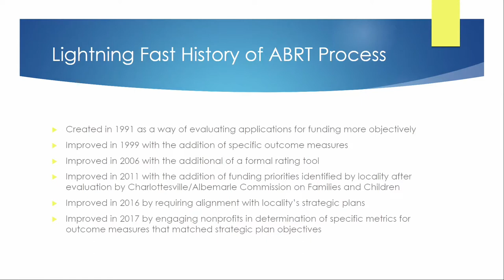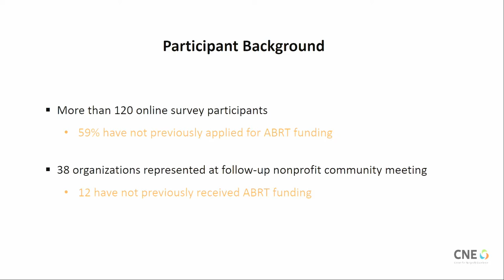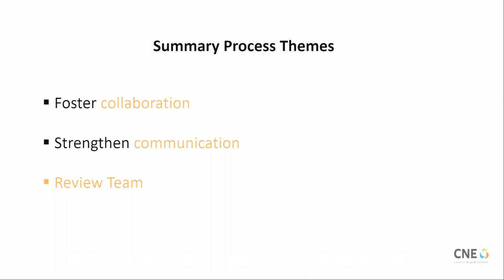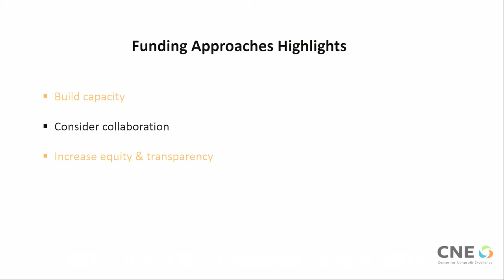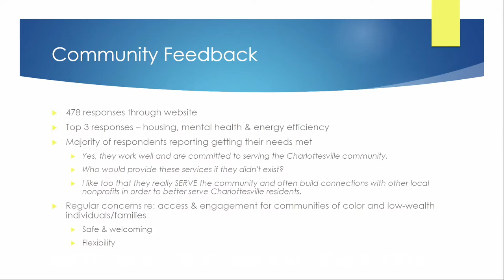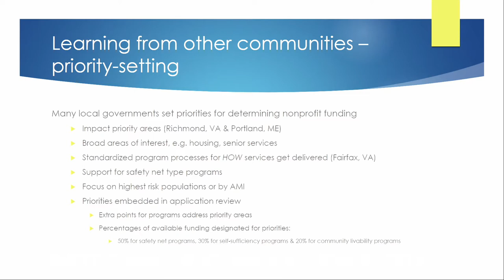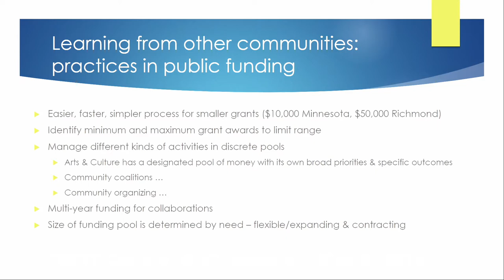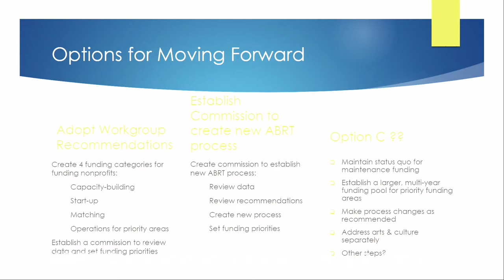ABRT/Council Work Session - May 8, 2019